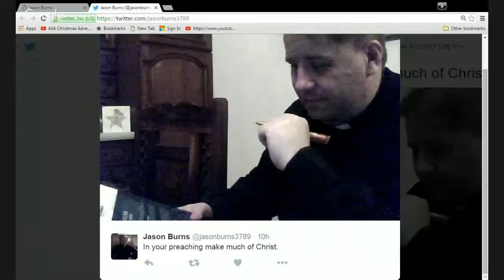Puritan and Reformed Theology by Jason Burns